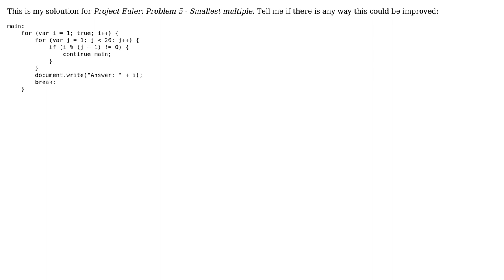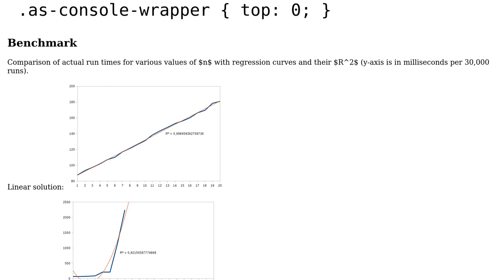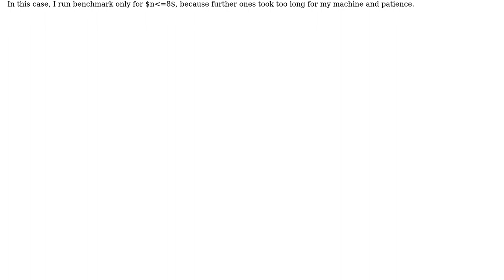Code Review: Project Euler: Problem 5 - Smallest multiple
With thanks & praise to God, and with thanks to the many people who have made this project possible! You are responsible for your own actions.